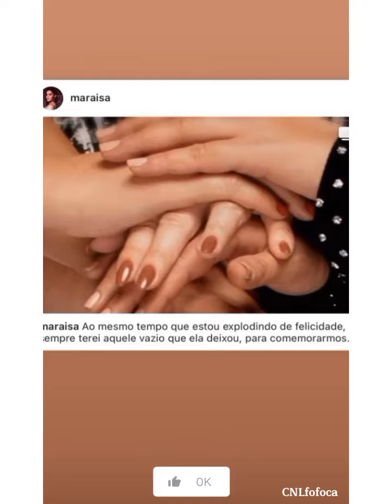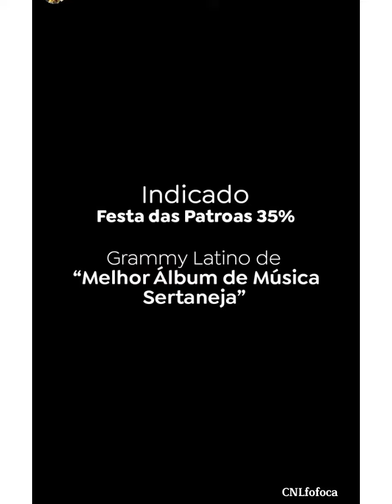Grammy latino: Música de Marília Mendonça Maiara Maraísa ganha prêmio de melhor música sertaneja